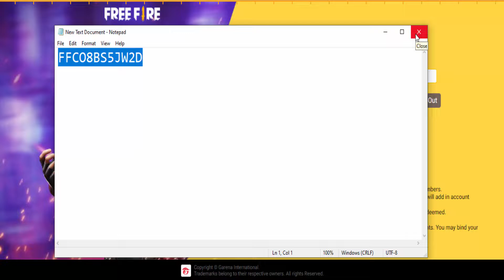Free Fire City Open ka Redeem Code lelo || Jaldi [FFCO....]